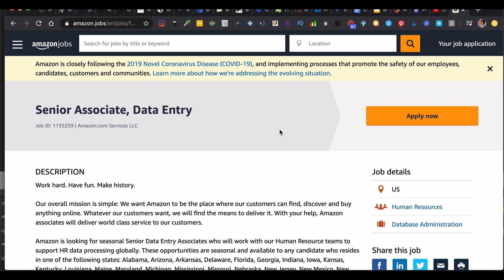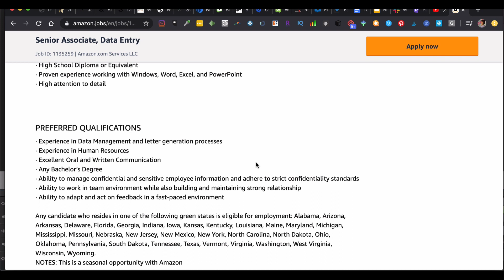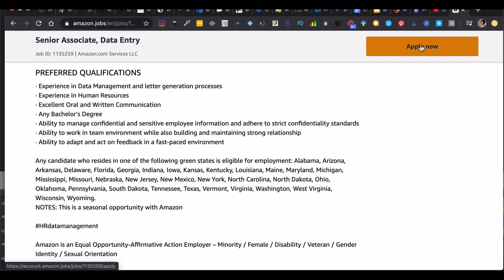DATA ENTRY JOBS WORK FROM HOME WITH AMAZON - HIRING FAST!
In this video I want to share a data entry job work from home with amazon.

data entry jobs work from home amazon

Keysha Bass

Book a 1:1 Strategy Call with me!

- If you're having trouble getting your Youtube channel off the ground?
- Need help coming up with content for your channel?
- Need assistance gaining a better sense of purpose/message?

Book an hour long 1:1 call with me so we can work through the kinks and help you move in the right direction